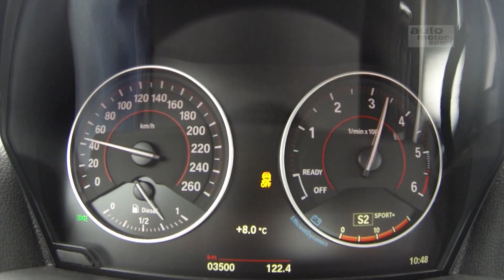BMW 220d: Sparsamer Dynamiker - Die Tester | auto motor und sport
Ein Dieselmotor in der Karosserie eines sportlichen Coupés. Lässt sich das vereinbaren oder gibt die Außenhaut des BMW 220d ein Versprechen, das der Antriebsstrang nicht halten kann? Im Test muss der 190-PS-Bayer zeigen, was in ihm steckt.

Neue Folgen von "Die Tester" gibt es jeden Dienstag.

Zu empfangen über folgende Pay TV-Plattformen:

  KabelKiosk (D, A, CH, L)
  Cablecom (Schweiz)
  Swisscable-Verband (Schweiz)